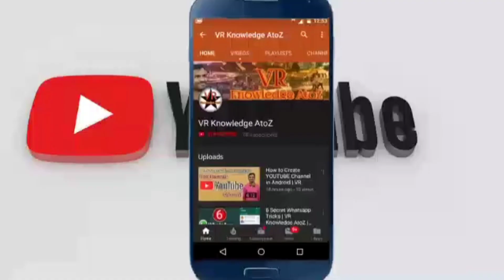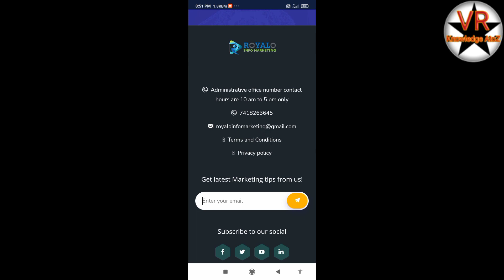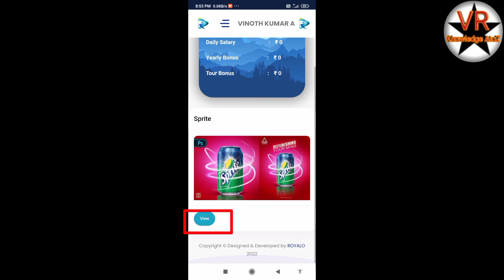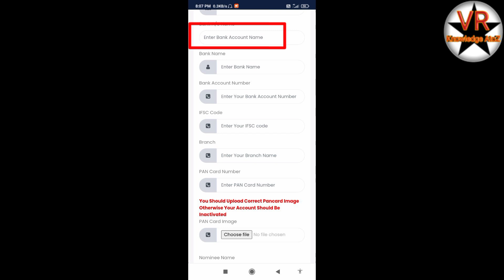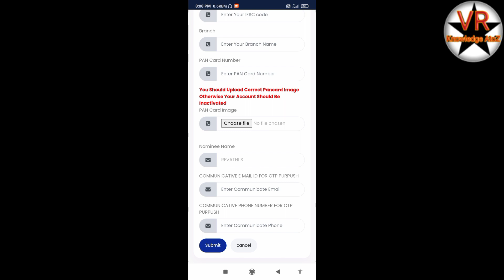Work Form Home l Royalo App Review in Tamil l Earning Money l VR Knowledge AtoZ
Thanks
Vinoth kumar